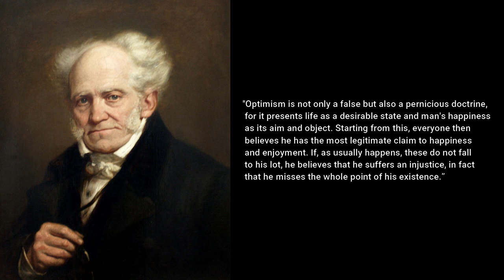Schopenhauer: "A Pessimist IS an Optimist" | Philosophy | The Joys of Optimistic Pessimism